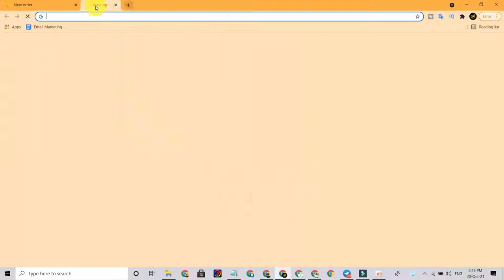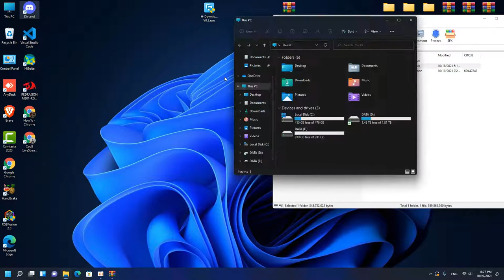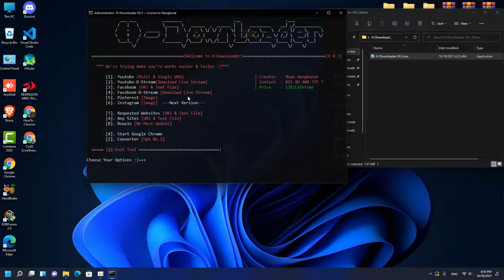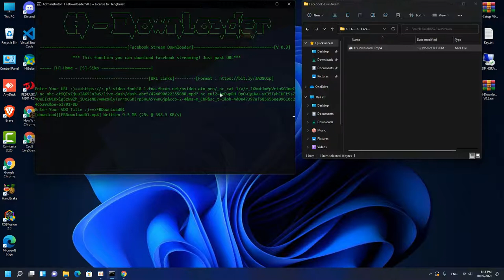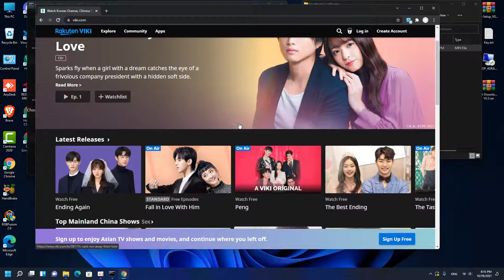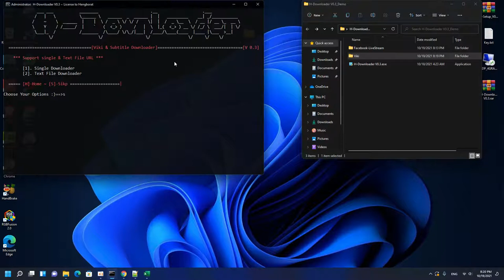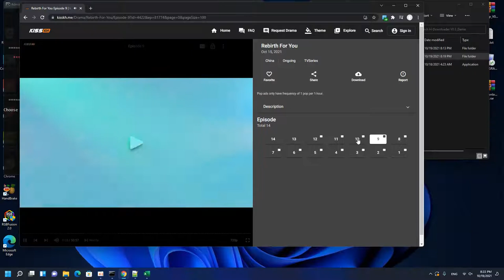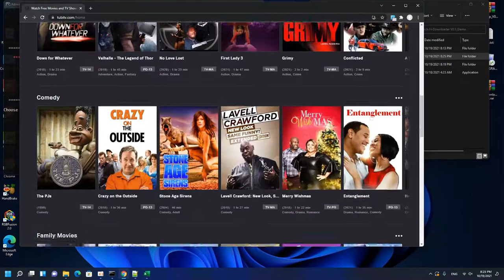កម្មវិធី Download Youtube & Facebook Live Streaming Videos [Videos Downloader]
H-Downloader [v.03] - Pro License Lifetime [Videos Downloader] by Promote Panel

H-Downloader is a video downloader that can make your life easier by downloading videos you need just a few steps away.

List of feature in HowTo Pro Tools

- Youtube Downloader [One-click one channel with Subtitle]
- Download Youtube Live Streaming Videos
- Download Facebook Live Streaming
- Download All Image Album of the profile from Pinterest
- Download Facebook Videos [All-in-one]
- Download All Videos From Popular Websites
- Videos Converter [Full Detail]
- Douyin Video Downloader
- Amazing Tool for Youtubers, Facebook Page Builders, etc.
- Very Easy For Building Multiple Traffic Channels